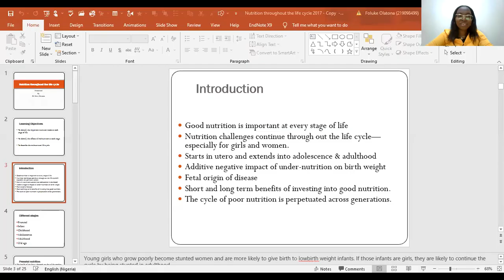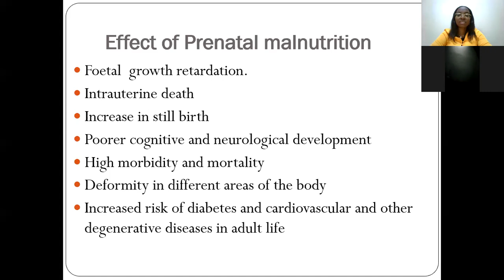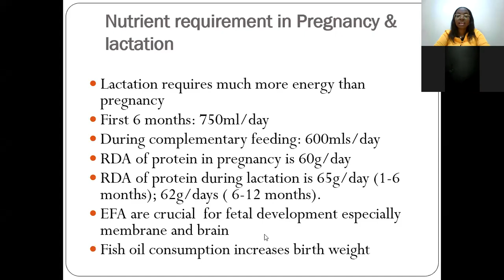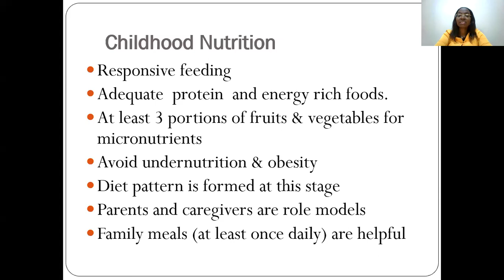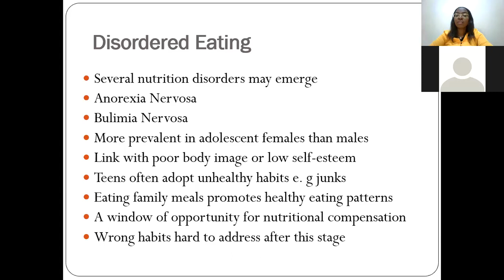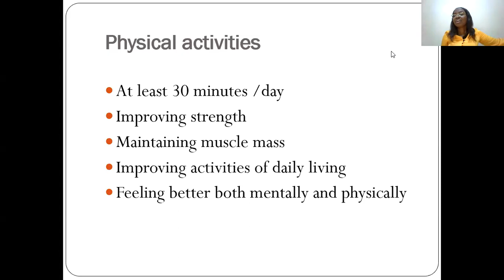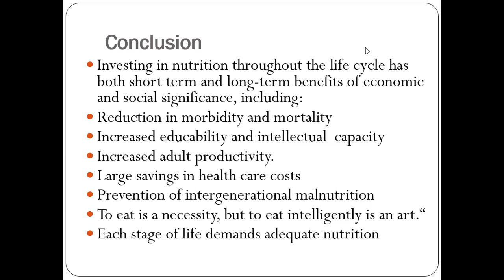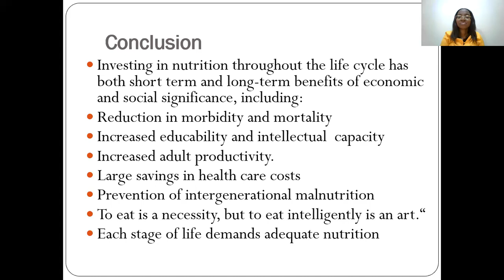Nutrition at various stages of the lifecycle